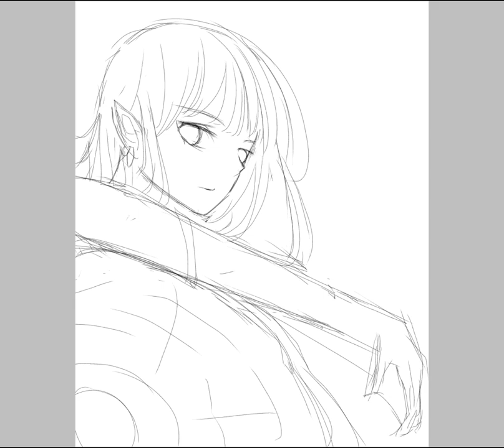No more time - Elf in the woods